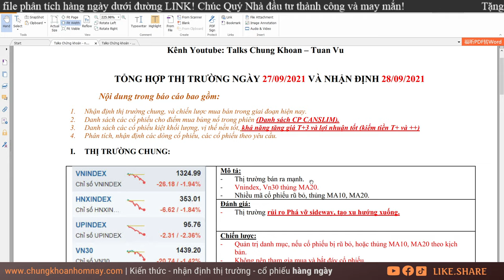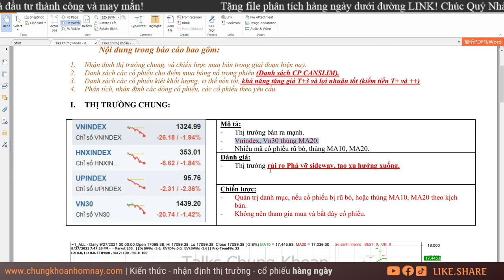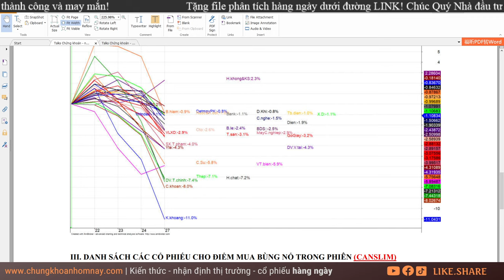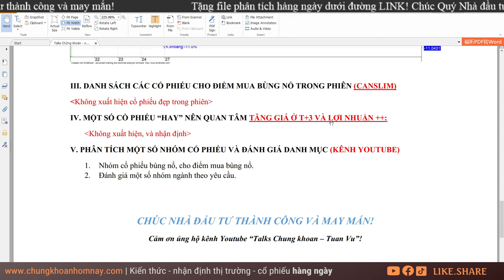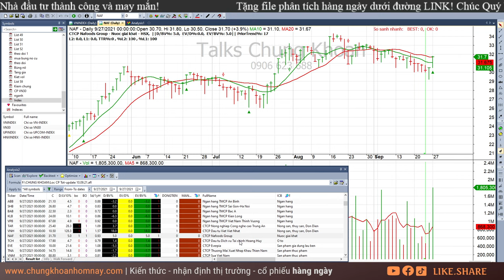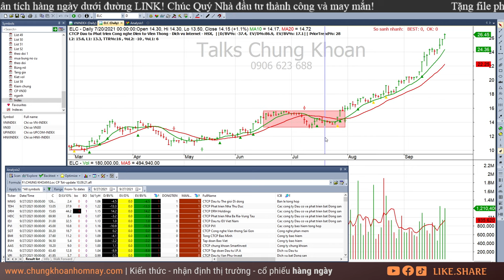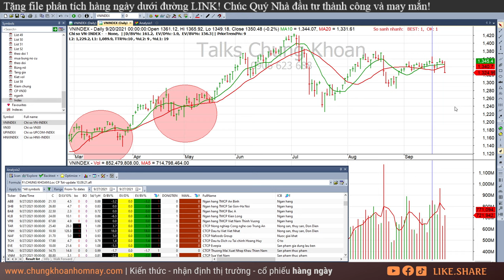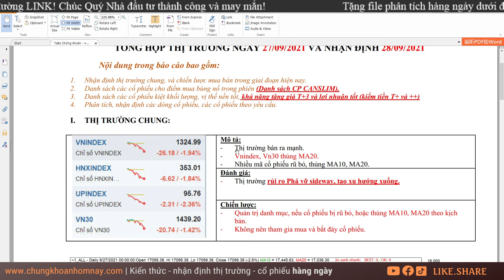Chứng khoán hôm nay| Nhận định thị trường Chứng khoán ngày 28/9: Rũ bỏ theo thị trường hay vẫn cược?